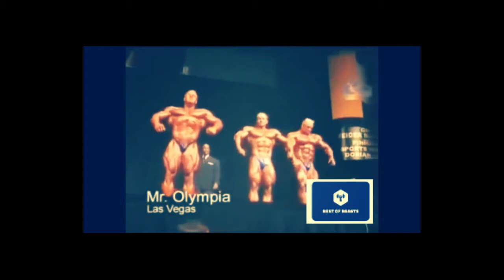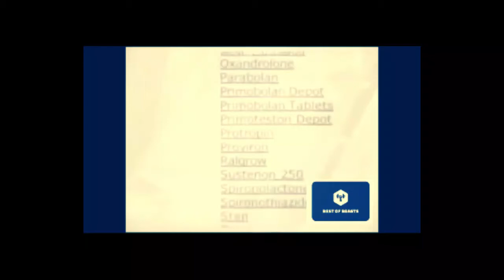Bodybuilding Documentary Part 06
We take the best parts and crop them together into one video. ( Bodybuilding Documentary ) We also improve the quality of the video and adjust the colour saturation to improve the details of the videos so they are easier to watch. (  Video  Bodybuilding Documentary ) We love seeing something and improving it. We also change the size to help with fitting the screen. ( Bodybuilding Documentary ) We hope you like our hard work.  Bodybuilding Documentary ) Because we are proud to show you our work and for you to watch what we produce. ( Bodybuilding Documentary